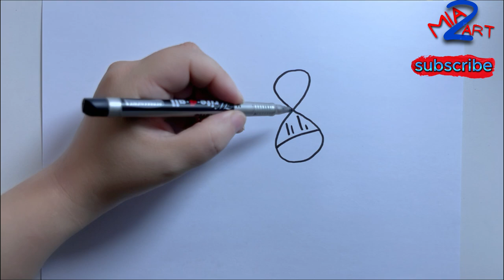Learn to Draw a STEGOSAURUS dinosaur Like a Pro in Minutes!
Learn to Draw a STEGOSAURUS Dinosaur Like a Pro in Minutes! 🦕 Step-by-Step Tutorial for Kids & Beginners
Get ready to draw an awesome Stegosaurus dinosaur in just a few minutes! 🦕 Follow this fun and easy step-by-step tutorial perfect for kids, beginners, and all dinosaur lovers. You’ll learn the basics of drawing this iconic prehistoric creature, complete with its signature plates and tail spikes. Whether you’re new to drawing or a seasoned artist, this video will help you create your own masterpiece in no time. Grab your pencils and let’s get started! 🎨